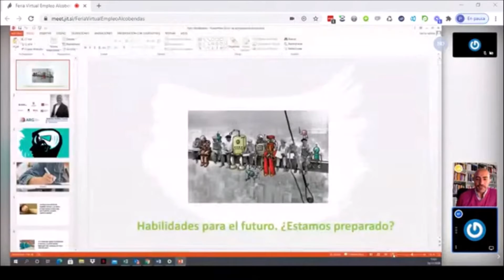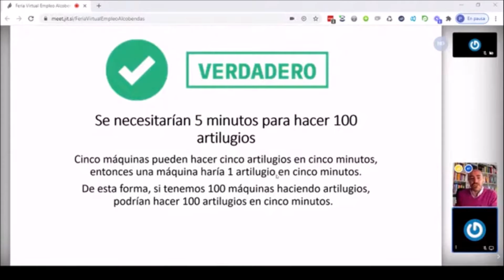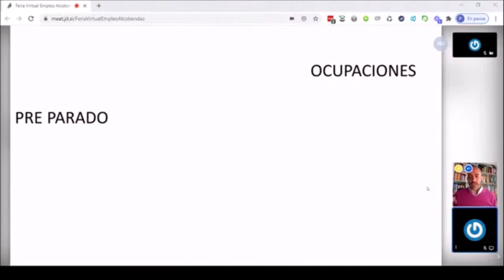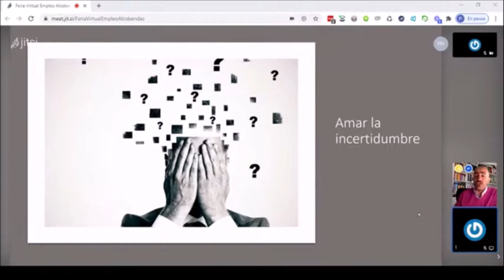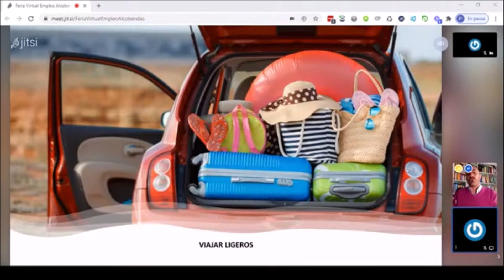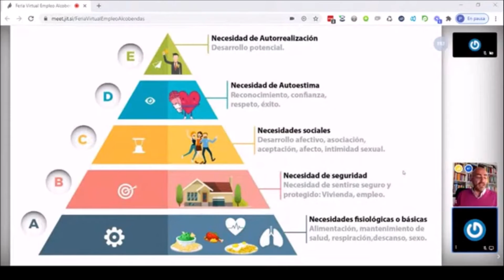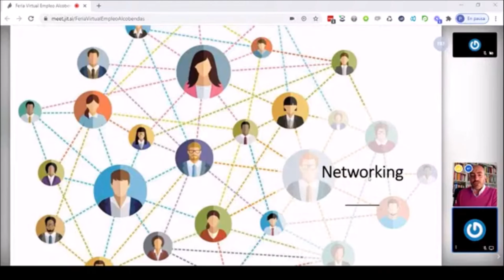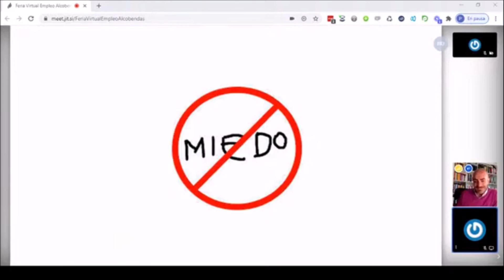Antonio Robles - Habilidades para el futuro. Ayuntamiento de Alcobendas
Ponencias Jornadas de Empleo y Emprendimiento del Ayuntamiento de Alcobendas 2020. Ayuntamiento de Alcobendas